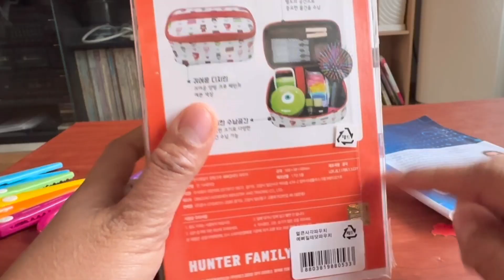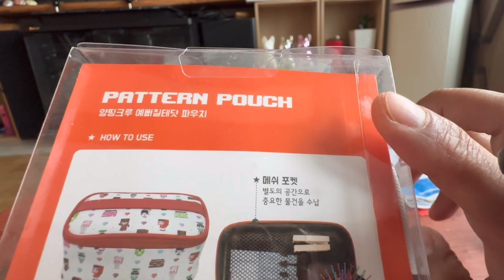Colorful Pouch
Hello Everyone, This is a short video unboxing of colorful pouch that  I receive from Church .